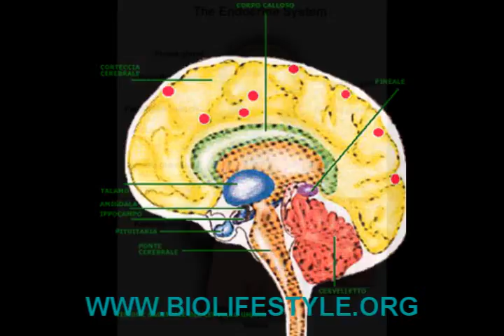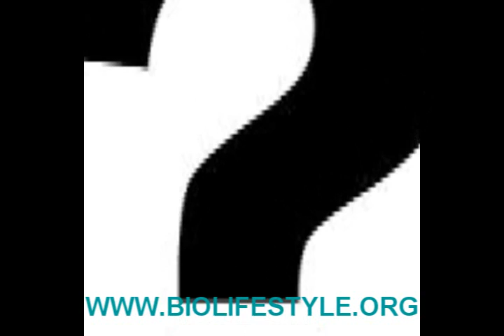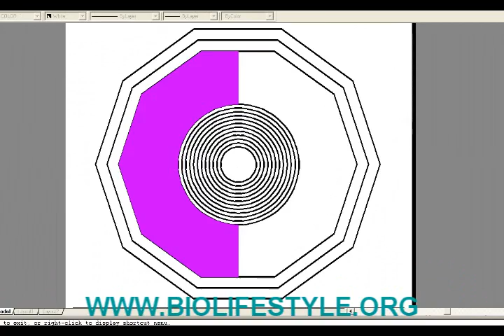MELATONINE by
VOUS POUVEZ TELECHARGER (DOWNLOAD) gratuitement FREE en ligne EN VERSION IMPRIMABLE LE GRAPHIQUE CHROMO-RADIONIQUE DE MELATONINE ET LUTILISER COMME DECRIT CI-DESSUS TOUTES LE FOIS QUE VOUS LE DESIREZ, POUR EFFECTUER LA THERAPIE AVEC LA MELATONINE

Quest-ce que cest la mélatonine ?
Avant tout ce nest pas un médicament mais une molécule naturelle dont les effets et linnocuité sont très bien connus.
Elle se trouve partout (dans les végétals, dans le lait, dans tous les êtres vivants).
La mélatonine se limite fondamentalement à protéger la glande pinéale, en restaurant indirectement les rythmes hormonals junvéniles.
Sa carence, représente un important signal de vieillissement; quand le niveau de mélatonine va diminuer, on va vieillir.
Il semble que son mécanisme daction nest pas ni de nature chimique ni biochimique, ni réceptorielle, ni hormonale.
Le principe sur lequel la mélatonine se base nest pas pharmacologique, mais il consiste à créer un pic nocturne, plus ou moins à la même heure toutes les nuits.
La mélatonine est indiquée pour:
favoriser un bon sommeil en réglant le cycle sommeil  veille
antistress naturel
contre les rides
elle protège des tumeurs et des maladies cardio-vasculaires.
Mais comme on peut se procurer la mélatonine au cas où notre glande pinéale ne produit pas la juste quantité ?
Outre la pastille traditionnelle, quon peut trouver dans presque toutes les pharmacies, daujourdhui on peut la prendre aussi par le graphique Chromo Radionique, dont vous pouvez trouver ici une explication approfondie et claire.
La présence de londe de forme du décagone et des cercles concentriques placés au centre de la figure, et la présence des deux couleurs placés entre le décagone plus petit et le cercle plus grand, fait de ce bio-dispositif réalisé sur papier commun A4 un véritable réservoir inépuisable de la fréquence relative de mélatonine.
Les deux couleurs placés dans les trois décagones (le rouge et le violet particulier) tirés du chromo test radiesthésique sur un échantillon physique de mélatonine manifestent la fréquence et la vibration de la mélatonine même.
De plus, par le même procédé il est possible de reproduire un remède voulu quelconque, en annulant ainsi les coûts relatifs.
Pour prendre les principes actifs des fréquences relâchées par les couleurs de mélatonine sur le graphique chromo radionique il est nécessaire, chaque fois quon veut prendre une dose, de magnétiser de leau naturelle au moyen dun commun verre.
Ce verre, doit être nécessairement de vitre blanc et de maximum 20 centilitres. Il doit avoir le fond plat, donc pas avec calice et sans écritures publicitaires ou incisions particuliers (il peut être le verre typique du restaurant).
Donc, remplissez le verre dau naturelle, placez le au centre des cercles concentriques du graphique pour une heure environ, de cette façon.
Faites tout cela dans un milieu pas humide, loin de la lumière directe du soleil, et dans  un milieu où il y a la normale lumière blanche.
Laissez ainsi votre verre à charger au centre de ce dessin pour une heure environ.
Apres ça, il est possible de prendre la même eau magnétisée à lestomac vide avant de se coucher.
De plus, faites attention que le dessin soit toujours parfaitement sec pendant la charge.
Evitez donc de le mouiller même dune seule goutte avant de chaque utilisation.
Dans ce cas, imprimez-le de nouveau.
Vous devez commencer à sentir les effets après minimum deux semaines de prise, si non avant.
Vous pouvez télécharger ce dessin directement du site Internet Biolifestyle et limprimer avec votre imprimante à couleurs sur papier photographique.
Veuillez noter quil sagit dune méthode naturelle donc pas envahissante.
De plus cette présentation est seulement une occasion démonstratitve pour lusager les plus curieux qui ne dédaignerait pas dexpérimenter personnellement la réelle validité de la méthode même dune façon absolument gratuite.
Nous savons déjà que beaucoup entre vous pourraient faire la grimace mais nous pensons que la seule attitude quon devrait avoir en ce qui concerne ce qui est proposé dans ce vidéo de présentation, soit ce dessayer directement en faisant une expérience directe car ça ne vous coûte rien.
Donc si vous voulez expérimenter cette méthode révolutionnaire nous vous demandons un peu de constance et de saine curiosité en suivant minutieusement toutes les modalités demploi expliquées.
Cest seulement ce-ci le juste approche que vous devez avoir pour faire cette petite expérimentation.